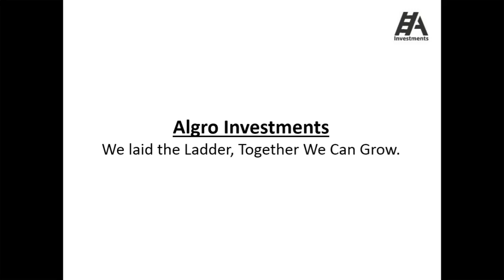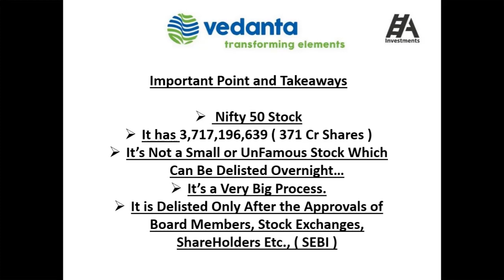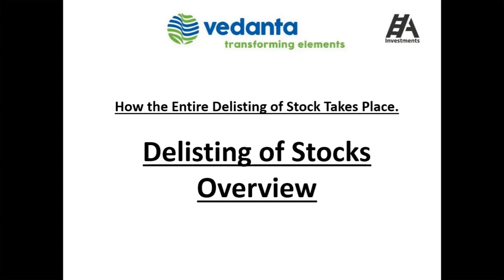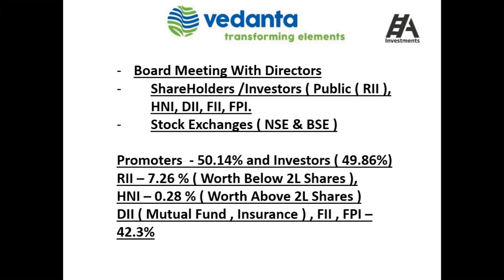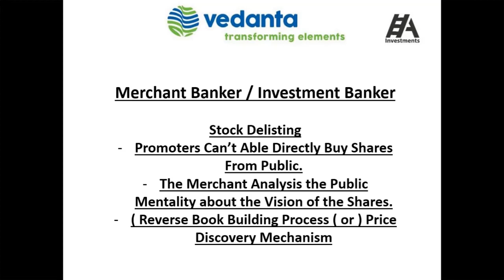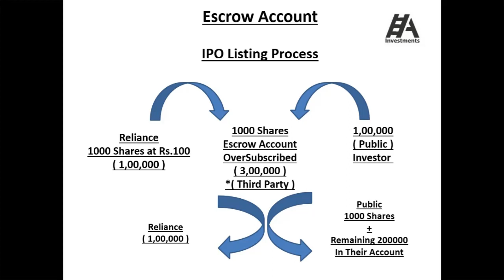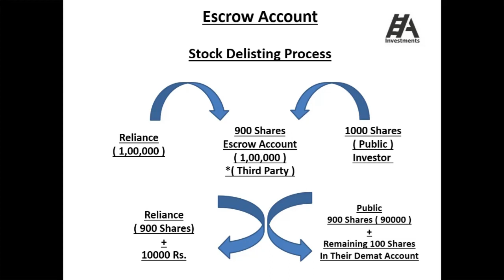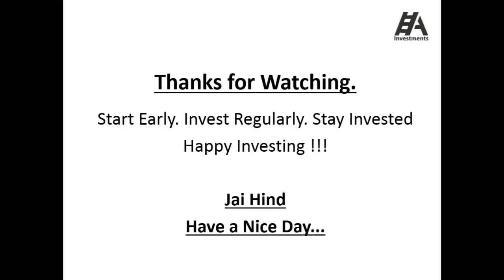Vedanta Delisting!!! Key Points and Takeaways in Tamil | Delisting of Stock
In this Video We are Trying to Explain about the Delisting Process to Be Takes Place in Vedanta.

Watch the Video Fully and Learn Something New About Delisting of Stock Process to Be Take Place is Explained

Investors of Vedanta Don't Need to Worry...

Our Aim is to Create Awareness about Share Market / Stock Market, Thereby Creating Knowledgable Future Generations.

Happy Investing ! ! !
Heart & Regards
Algro Investments.